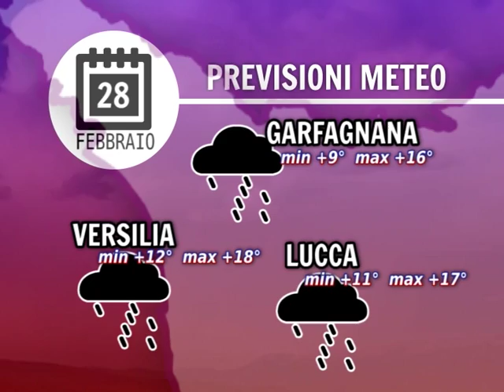Tg Noi Meteo 28/02/2016